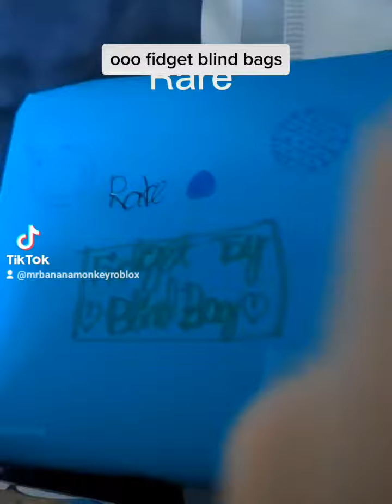Opening Fidget Blind Bags